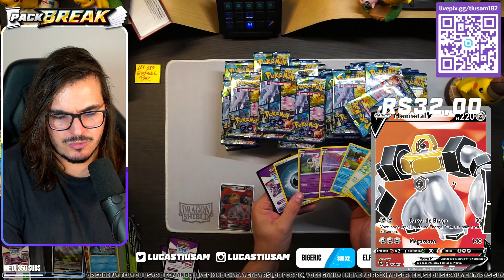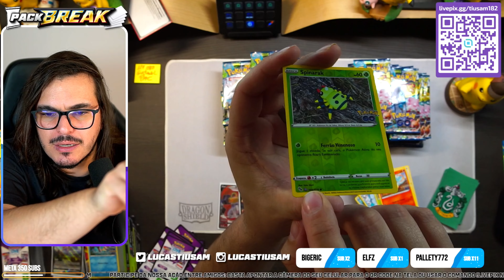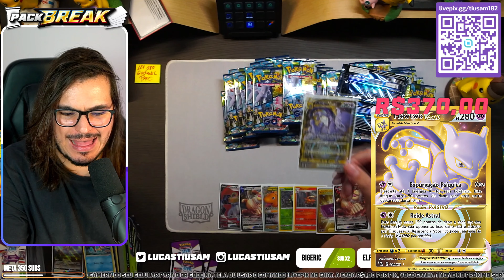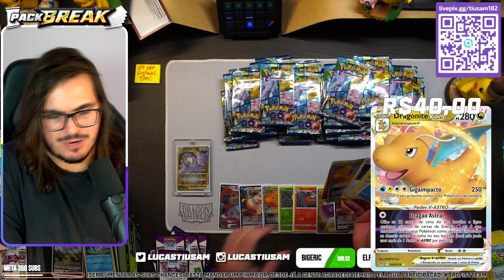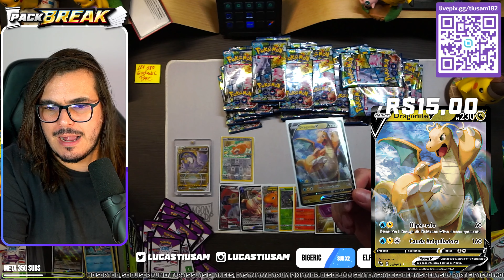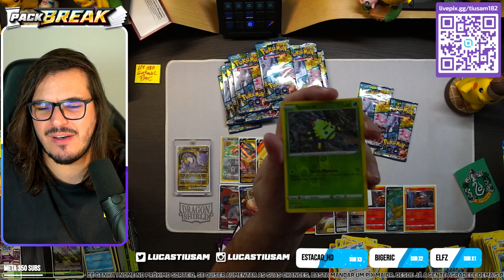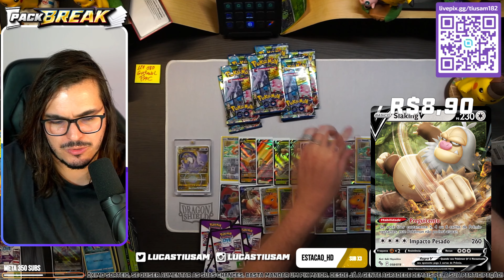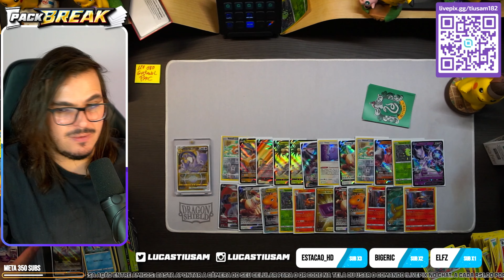SENTA QUE LÁ VEM UNBOXING! 114 Boosters de Pokémon GO - Cartas Pokémon, RECORDE?! - TIUSAM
Não se esqueça de colocar o cupom TIUSAM ao finalizar a compra, para aumentar as suas chances de vencer esse sorteio! A cada R$100,00 em compras no mês de Setembro, você ganha 1 cupom para concorrer a 50 Kits de Pré-Lançamento - Origem Perdida e também concorre ao sorteio de 3 Nintendo Switch Lite. Boa sorte e boa compra a todos!